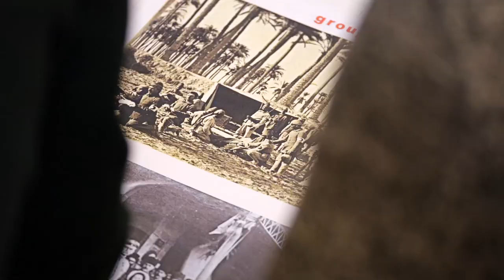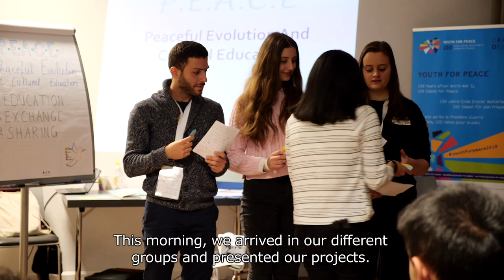Youth for Peace - 100 Years after World War I, 100 Ideas for Peace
The international youth meeting "Youth for Peace" unites 500 young adults in Berlin from November 14th to 18th 2018 to commemorate the end of World War I.

Die internationale Jugendbegegnung „Youth for Peace“ versammelt anlässlich des Gedenkens an das Ende des Ersten Weltkriegs vom 14.-18. November 2018 Jugendliche aus 48 Ländern in Berlin.

À l’occasion de la commémoration de la fin de la Première Guerre mondiale, la rencontre internationale « Youth for Peace » réunit du 14 au 18 novembre 2018 à Berlin des jeunes issus de 48 pays.